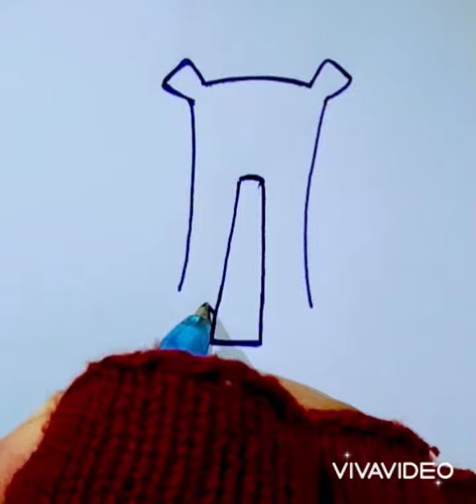طريقة رسم وجه نمر بخطوط بسيطة جدا /القلم الجاف /تحبير بالقلم الجاف/Tiger Face drawing easily